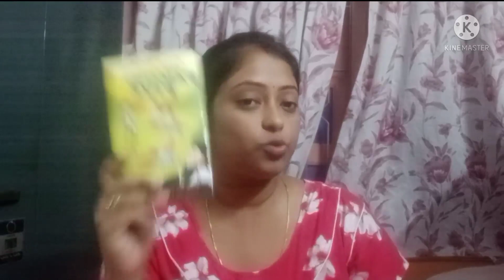# Madhu’s life || ব্যাগ গোছানো শুরু করে দিলাম || আবার ঘুড়তে যাচ্ছি, কি মজা হচ্ছে।